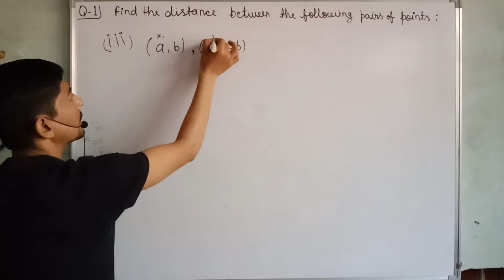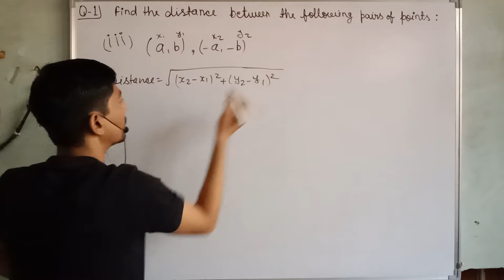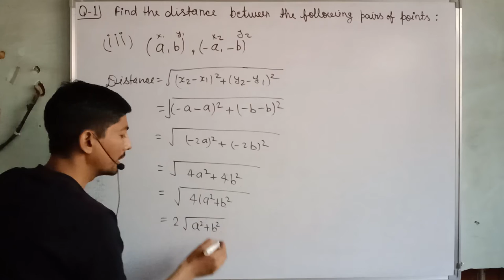(a b) (-a -b) find distance | find the distance between the following pairs of points (a b) (-a -b)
Hi everyone